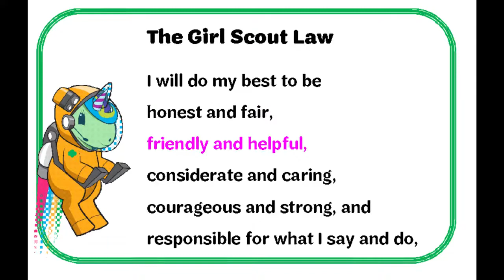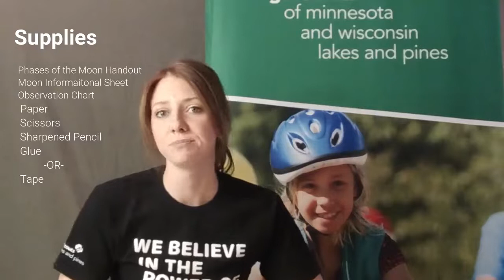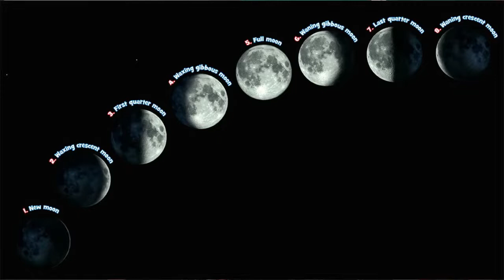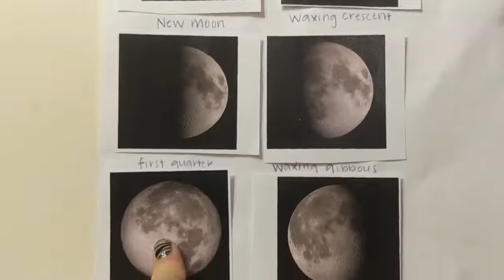Girl Scouts Space Explorers - Brownies Session 1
Launch into space with Girl Scouts!

During this free, weekly virtual series for girls in Kindergarten through Fifth grade, we will explore our universe and what makes it so cool. Through virtual instruction and hands-on activities with simple household items, girls will learn about the sun, moon, and stars, and what affect it has on us here on Earth.